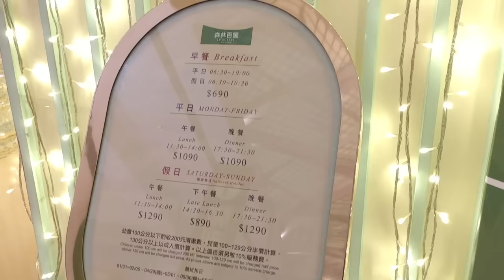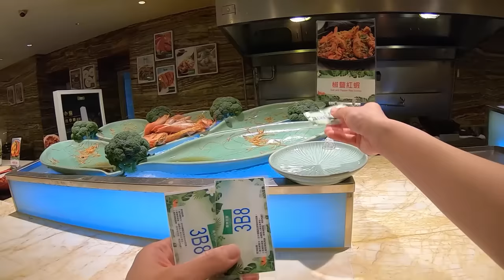1090元酒店吃到飽！沉浸在龍蝦還有天使大蝦的幸福時，突然讓我體驗強人鎖男的服務｜放送事故｜台中七期｜森林百匯｜大食い bigeater｜大胃王養成中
The Lin Hotel 林酒店　LV森林百匯
台中市西屯區朝富路99號